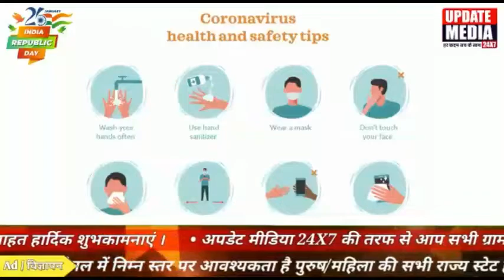गणतंत्र दिवस के शुभ अवसर पर प्रधान कुँवर बहादुर की तरफ से आप सभी को बहुत बहुत हार्दिक शुभकामनाएं